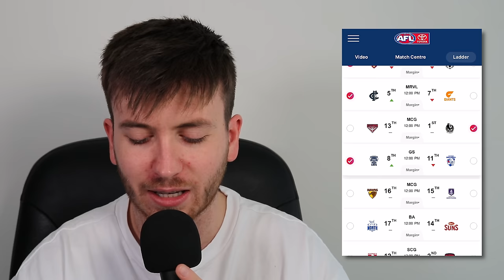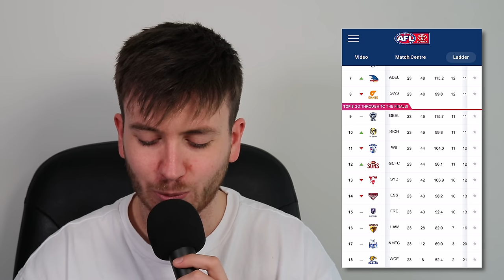MY FINAL AFL LADDER PREDICTION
I predict every game to go of the afl season!